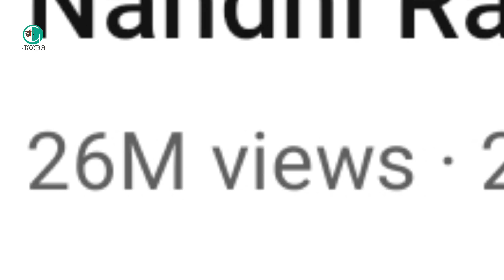भोजपुरी गानों का बकलोल पोस्टर | Khesari Lal Yadav | Ritesh Pandey | Neelkamal Singh | Jhand G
To Ka Haal Hai Theek Hai ?

doston aaj ham bat karenge bhojpuri song ke funny poster ke bare me 😂
kuchh alag andaj men !

funny poster of bhojpuri song 😂